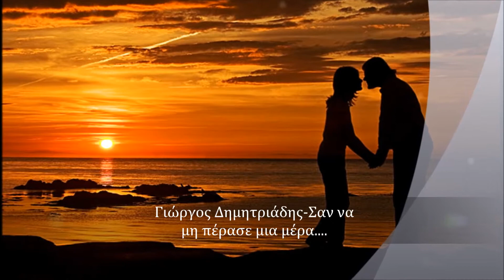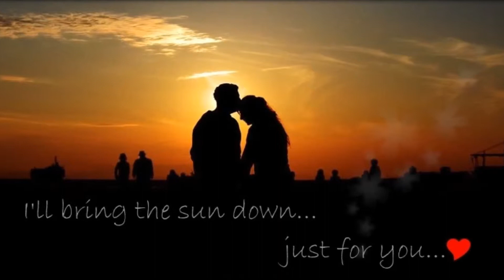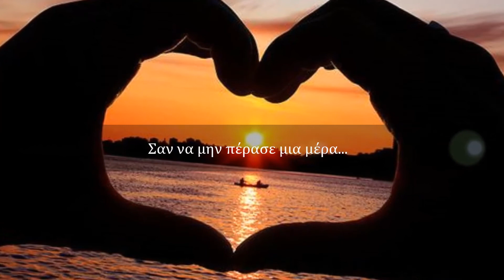Σαν να μην πέρασε μια μέρα-Γιώργος Δημητριάδης